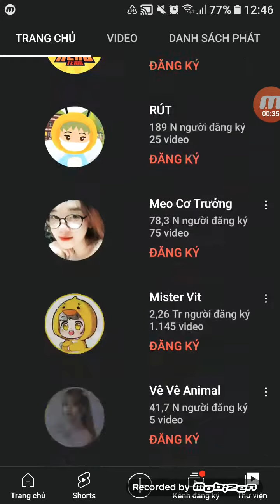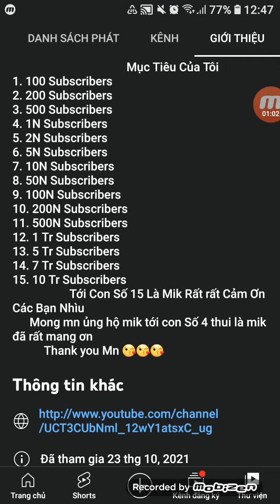Em gái Thúy Hà sao chép